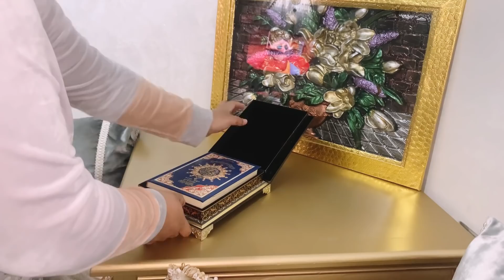💕غيرت لفراش لصالون💕أول مائدة فطور عند حماتي💕